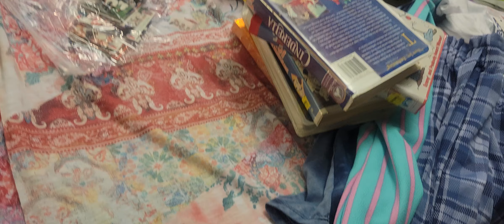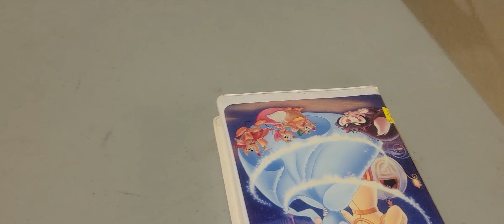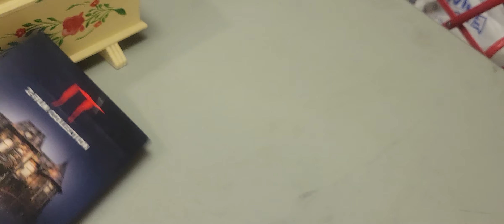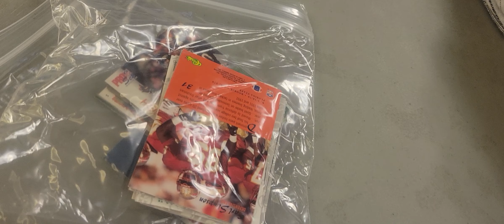resale,reject,and thiftstore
resale and reject thiftstore seven dollars for dresses,movies,shoes,sports card. and beetles t-shirts and shirts. first sale of an item. so once we get 30 subscriber. I will send a small gift to will drop you name if you are one of my subscriber. drop your name in the comments.